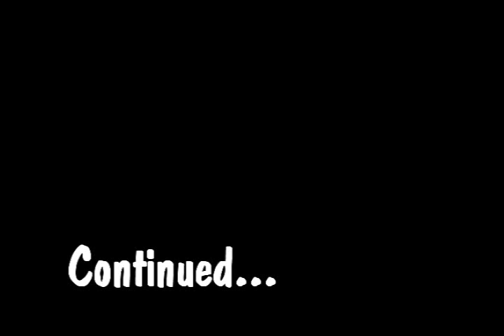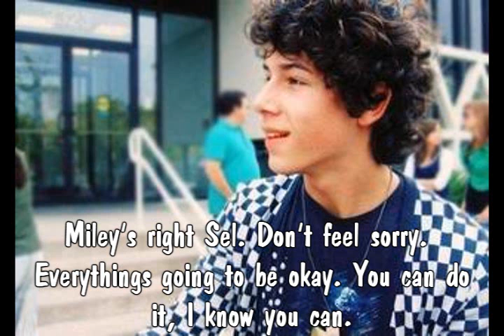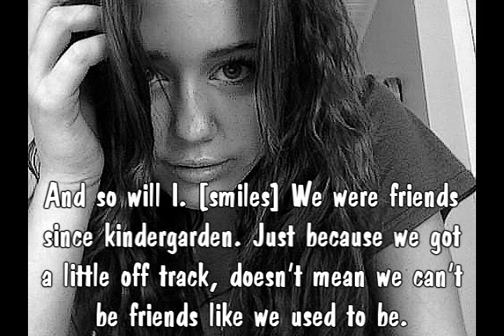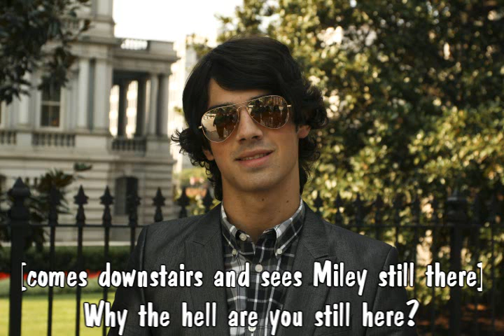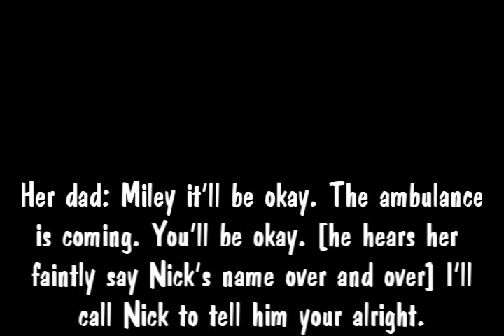A Niley Story [Louder Than Thunder; Episode 6]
I'm not posting the next one until i get at least 5 comments.
this is ridiculous. I make these when i'm bored so i don't care.
I don't have to share them.